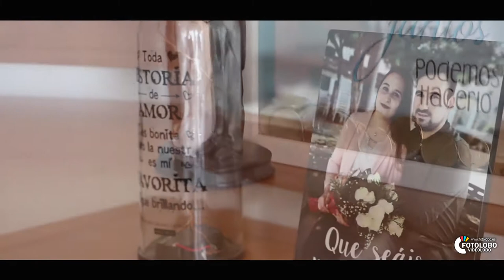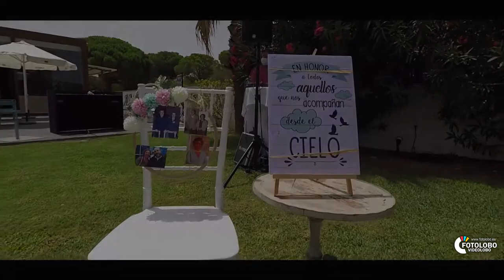Trailer enlace Jesús & Patricia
Tráiler del enlace entre Jesús & Patricia